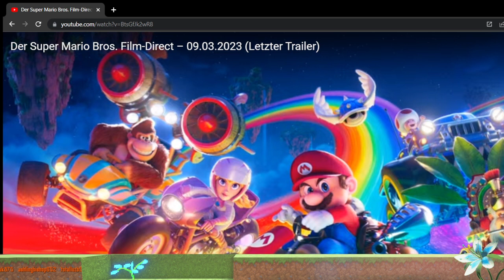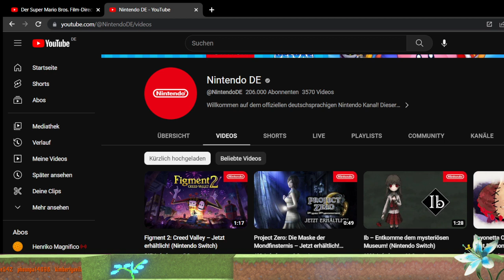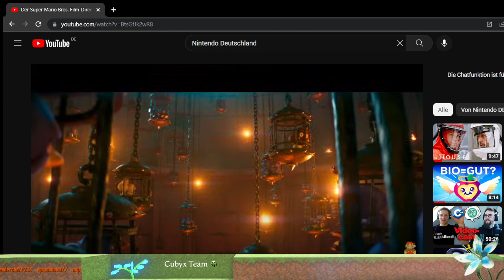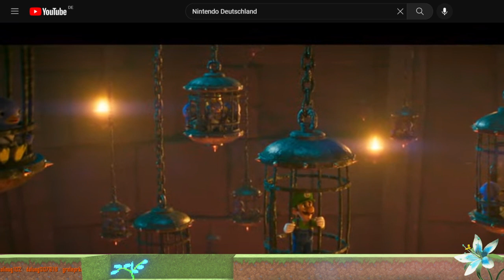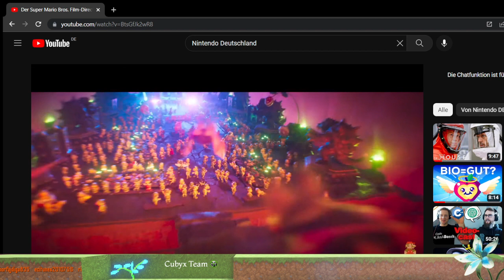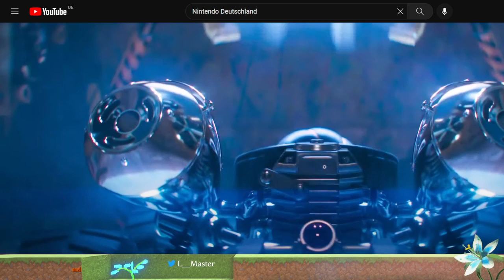Super Mario Bros. Film Direct - Live Reaktion (Highlight) (ohne Trailersound)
▬▬ Wichtige Infos zum Video und zum Creator hier! ▬▬
Bitte lies die Videobeschreibung, wenn du etwas zum Video wissen willst!

Mario bekommt einen Film und wir bekommen ein paar Trailer und den 3. haben wir uns gemeinsam angeschaut!
Viel Spaß bei der Reaction.

Ich hab nur die Sounds nicht mit aufgezeichnet, weil ich keine Lust auf einen Strick hatte. Sry.
Den Original Trailer könnt ihr einfach suchen und bei Nintendo anschauen.